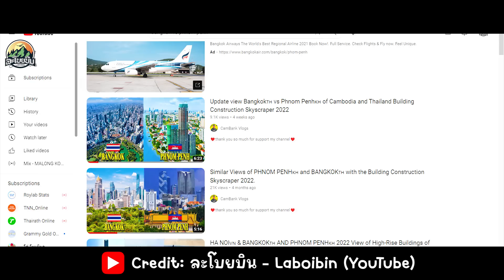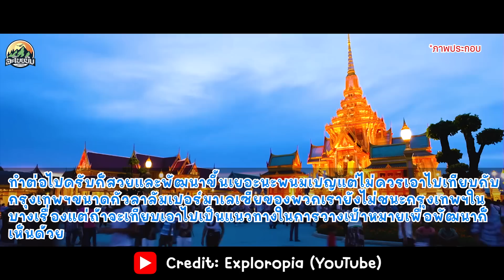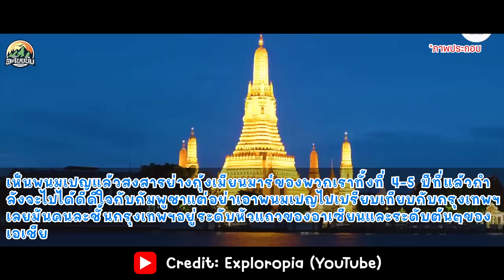ชาวอาเชียนเดือด!! เมื่อ youtuber ชาวกัมพูชาทำการเปรียบเทรียบระหว่าง กรุงเทพ VS พนมเปญ